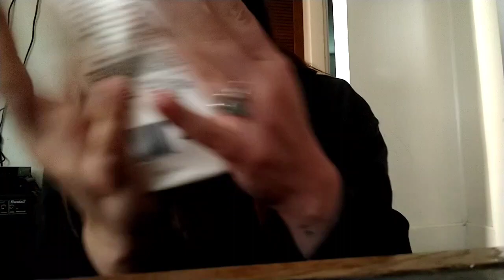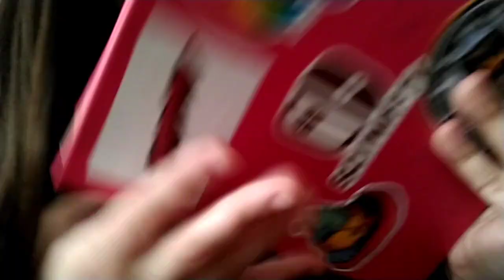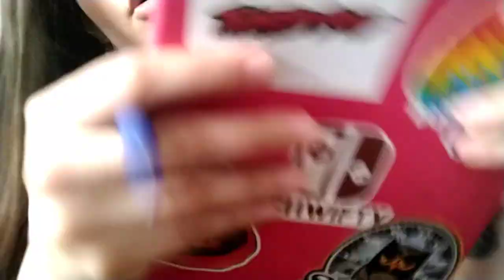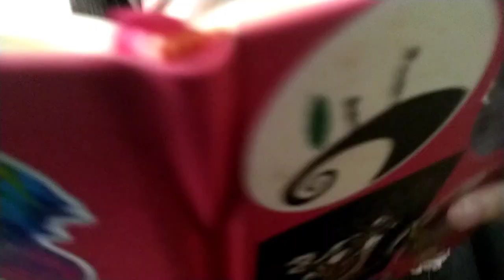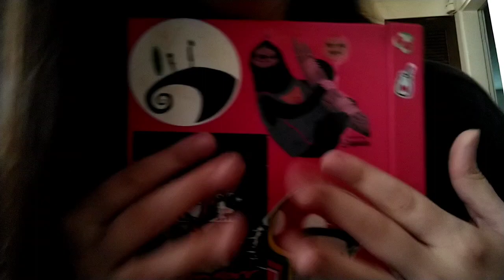Fast & Aggressive ASMR | Your ⚠️Chaotic⚠️ Friend Attempts to Cleanse Your Energy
Hi! My name is Liz, and I upload 3-4 videos a week on week days! I mainly create fast and aggressive/chaotic ASMR with the main focus on hand sounds. I appreciate it more than you could possibly know. 💕

Amazon Wish List

Instagram: @itsmefruityp (my original IG is having issues...)